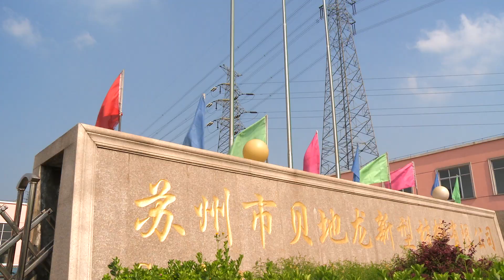Starsplas | PVC Floor production processing from DBL, a company devided from Golden Mouse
StarsPlas is a full-service company that works to strenngthen your project by Technical supporting, know-how Trainning, and share.

How to produce the PVC floor in China ? See the Video
DBL is a fast growing company, the founder bring a team from Golden mouse, the developed the same quality PVC floor, and the mainly marketing is U.S. and European.
Most of the production is semi-automatic, now the annual sales is 1billion RMB(roughly 20 million USD), with 2million Tons PVC floor output, and 100% exporting to overseas.
DBL is planning install the automatic production machine for increasing the volume.